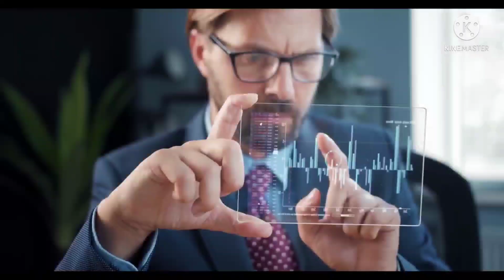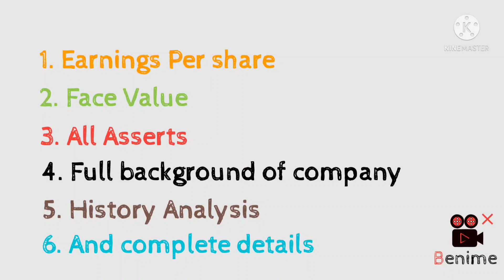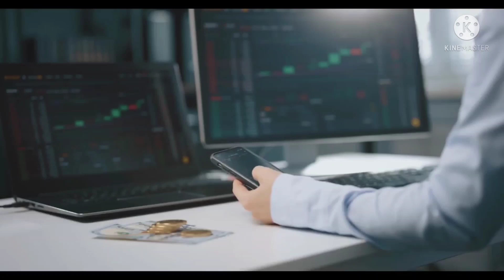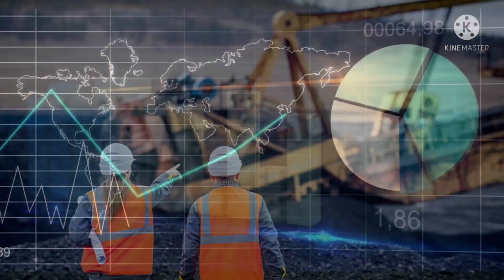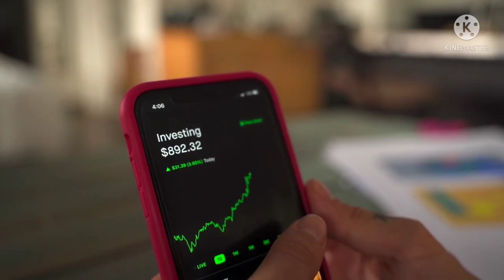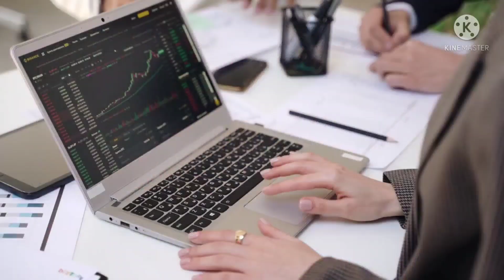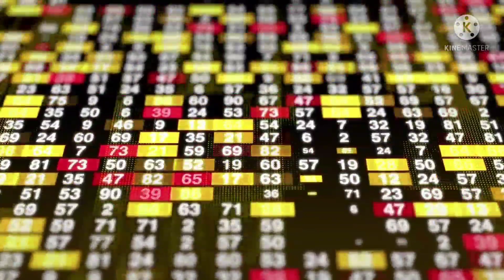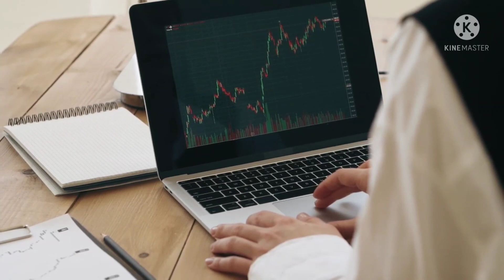PSX good news | Rekodiq Gold mines ( Balochistan ) | Pakistan wins the rekodiq mine case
Pakistan stock market aur rekodiq mines ?? is video mein aap jaan payenge ke rekodiq mines wale case ka kya bana aur iske psx pr kya asrat honge

Intro ductive video on crypto Currency